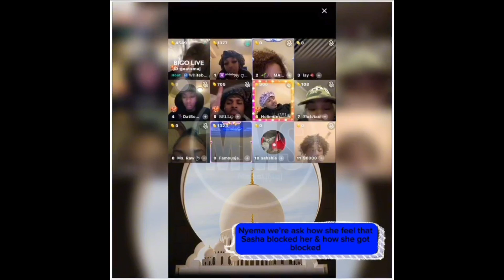/Sasha Go Off On Jano & Nyema on Live 🍵🥵